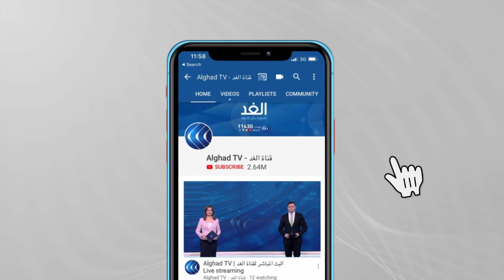بينهم فتاة تبلغ 10 أعوام.. ارتفاع عدد الشهداء في قطاع غزة إلى 21 شهيد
أطلقت الفصائل الفلسطينية عددًا من الصواريخ تجاه مستوطنات إسرائيل، مساء اليوم الاثنين، ردًا على الاعتداءات الإسرائيلية على المدنيين في القدس.
وتم إطلاق الرشقات مع انتهاء المهلة التي أعلنت عنها الغرفة المشتركة لفصائل المقاومة عند الساعة السادسة بالتوقيت المحلي لمدينة القدس، والتي بموجبها دعت الفصائل إسرائيل بسحب قواتها ومستوطنيها من المسجد_الأقصى و حي_الشيخ_جراح.
جاء هذا بعد اقتحام جنود الاحتلال المسجد الأقصى المبارك ظهر اليوم والاعتداء على المرابطين بداخله مما أسفر عن إصابة المئات.
هذه الهجمة الإسرائيلية على القدس المحتلة قوبلت بتنديد عربي ودولي وسط دعوات من القوى الفلسطينية للتصدي لها.
في سياق متصل أفاد مراسل الغد باعتداء جنود الاحتلال على عدد من الصحفيين والمراسلين أثناء تغطيتهم اعتداءات قوات الاحتلال على المرابطين في المسجد الأقصى.

المزيد من التفاصيل مع مراسل الغد محمد أبو ناموس.